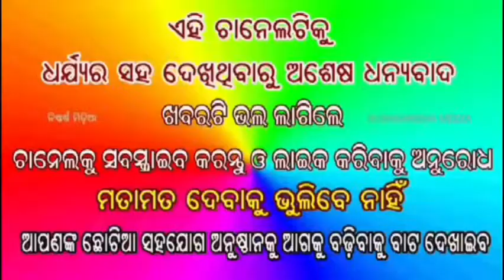ରୋଷେଇ ଘରୁ ୨୨ଟି ଛୁଆ ସହ ନାଗସାପ ଉଦ୍ଧାର